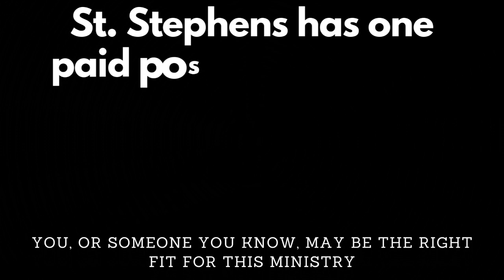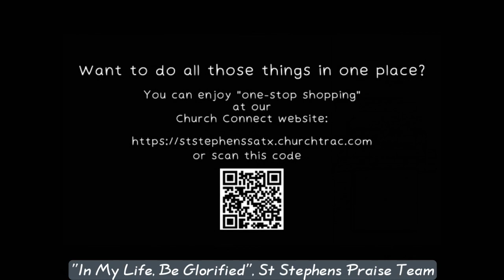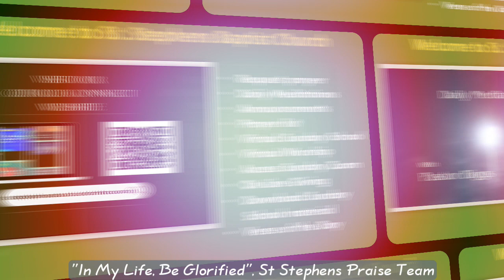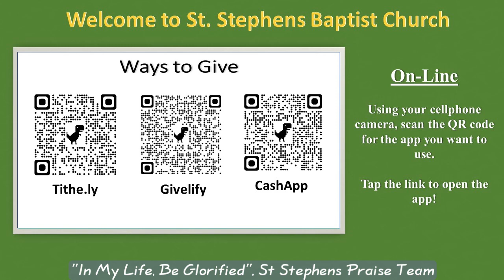Announcements for January 7, 2024